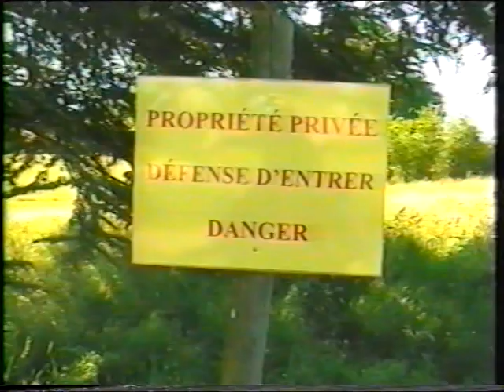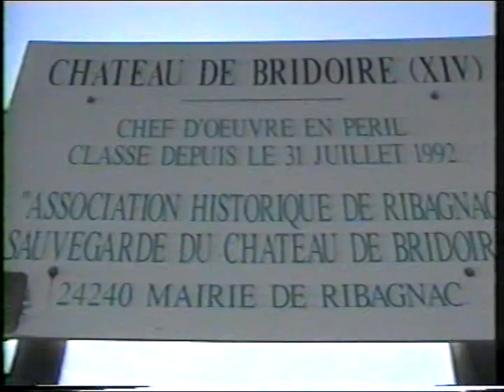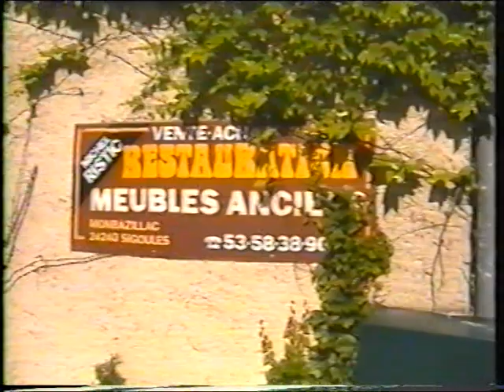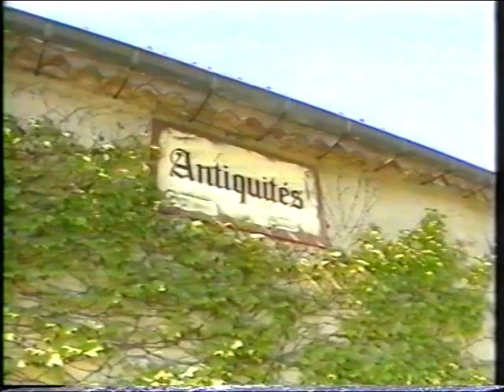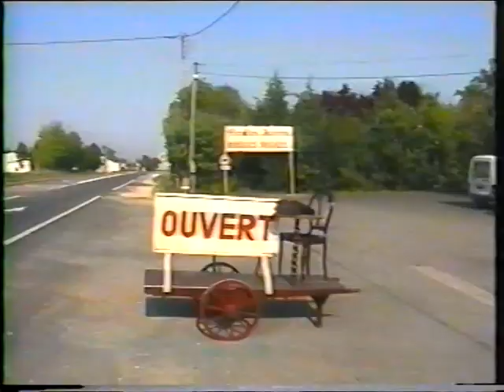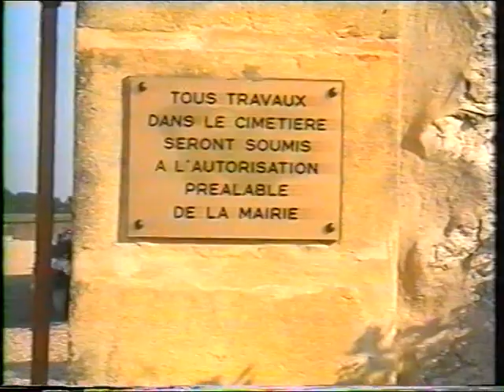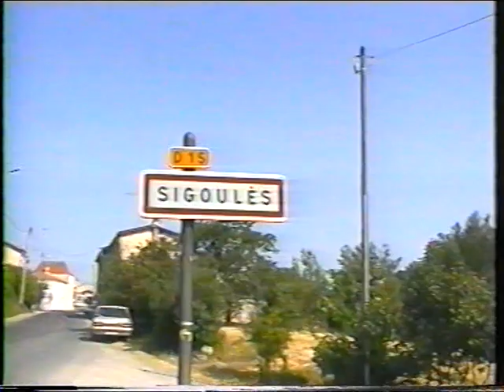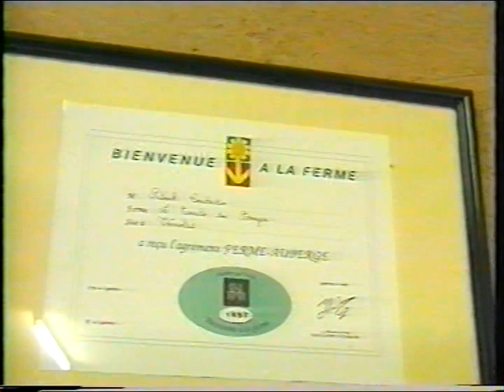Nenad Mitrović - U Poseti Porodici Ristić, Monbazillac, France (1998)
Bergerac, France